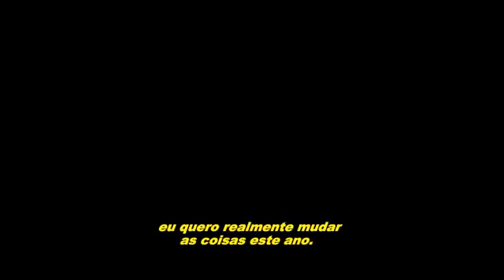As Vantagens de Ser Invisível Trailer legendado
Ano: 2012
Diretor: Stephen Chbosky
Ator/ Atriz: Logan Lerman, Emma Watson e Ezra Miller
Charlie (Logan Lerman) é um jovem que tem dificuldades para interagir em sua nova escola. Com os nervos à flor da pele, ele se sente deslocado no ambiente. Sua professora de literatura, no entanto, acredita nele e o vê como um gênio. Mas Charlie continua a pensar pouco de si... até o dia em que dois amigos, Patrick (Ezra Miller) e Sam (Emma Watson), passam a andar com ele.